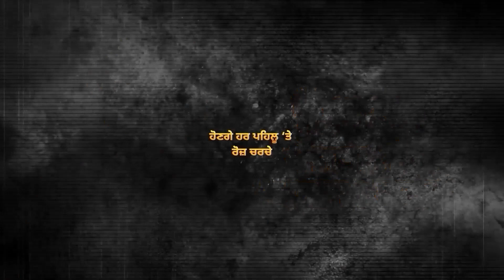AAP MLA ਤੇ ਲੱਗੇ ਧੱਕੇਸ਼ਾਹੀ ਦੇ ਦੋਸ਼ ,ਪਿੰਡ ਵਾਲੇ ਹੋਏ ਇਕੱਠੇ | D5 Channel Punjabi | Labh Singh Ugoke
AAP MLA ਤੇ ਲੱਗੇ ਧੱਕੇਸ਼ਾਹੀ ਦੇ ਦੋਸ਼ ,ਪਿੰਡ ਵਾਲੇ ਹੋਏ ਇਕੱਠੇ, ਲਗਾਏ ਗੰਭਰੀ ਇਲਜ਼ਾਮ? | D5 Channel Punjabi  | Labh Singh Ugoke